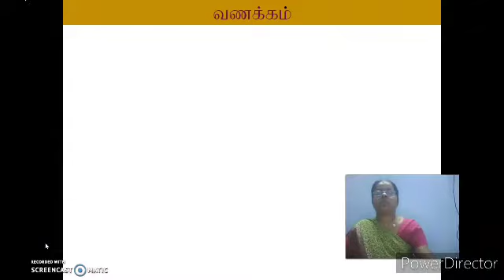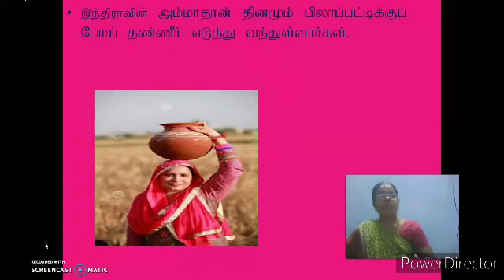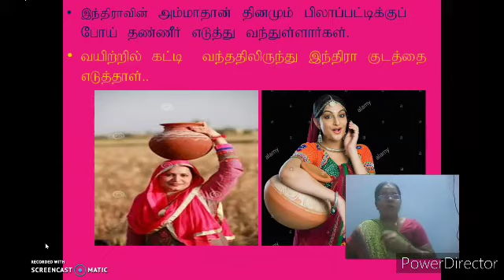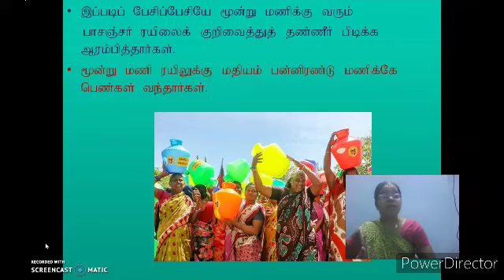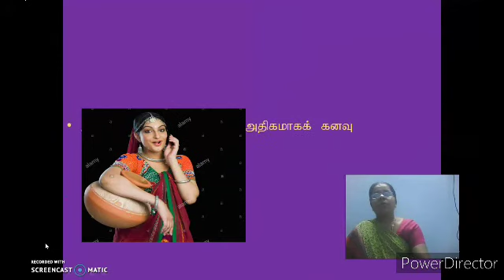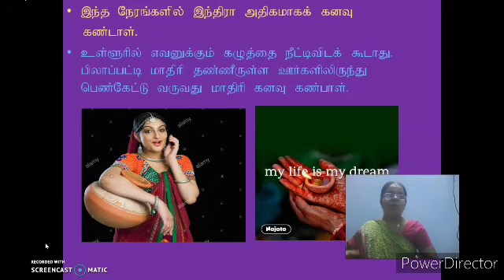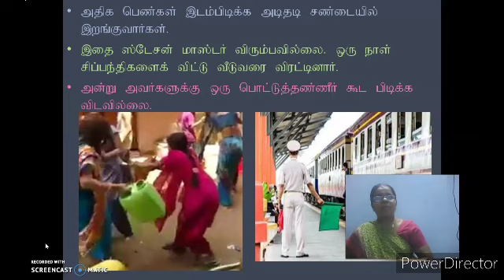GGVS9 ST U2 thanneer P3 SD 360p